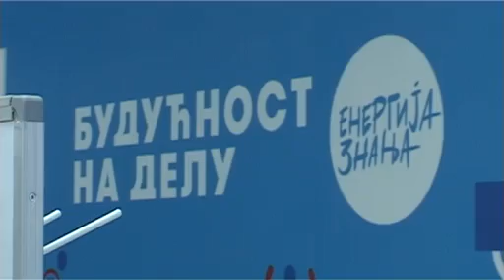20 11 gasprom nis i djokovic hemijska laboratorija tehnoloskoj